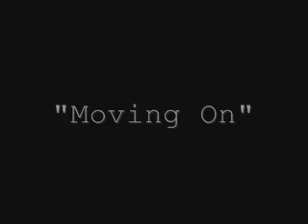"Women In Chains" Episode 3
Moving On !! 3

Monica drinks to ease the pain of losing Emily.

Jason goes to visit Sonny and the two agree to be friends again after Emily's death.

Jason warns Sonny they might lose if they go to war with the Zacchara's.

Trevor warns Jason the Zacchara Organization will take him down.

Jason goes on the rampage trying to learn who killed Emily.

Trevor angers Jason when he mentions Emily's death.

Edward warns Monica the alcohol wont do any good for her.

Jason is arrested and meets Sam in the PCPD.

It is revealed Helena has Emily captured.

Lucky begins to wonder if Emily really is dead.

Connor Cassadine rapes Emily.

Monica breaksdown in Bobbie's arms.

Sonny and Sam meet on the docks.

Sonny tells Sam she looks like Brenda.

Sonny and Sam share their first kiss.

Emily takes a shower while flashing back to her rape.

We Are Broken ~ Lifehouse